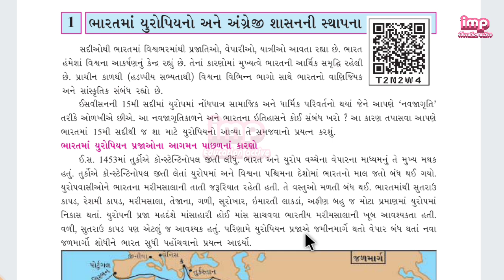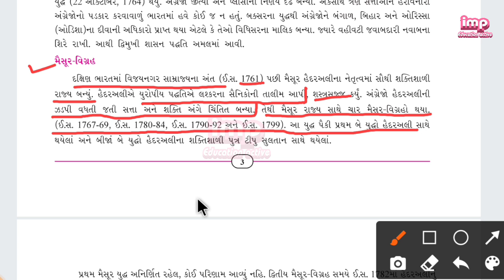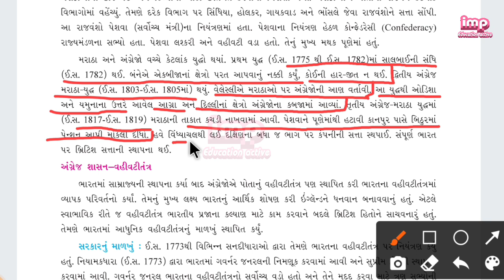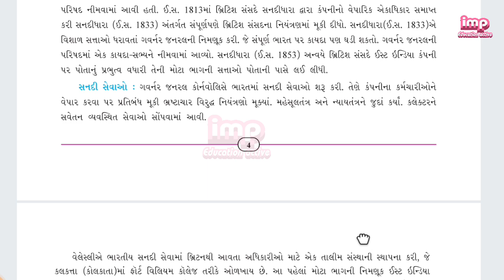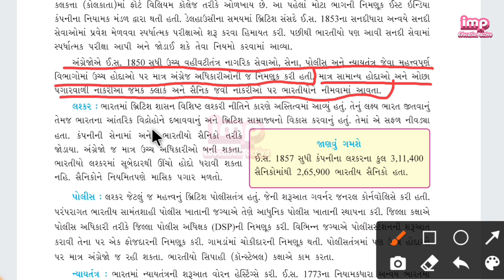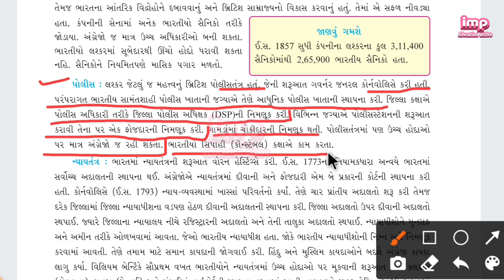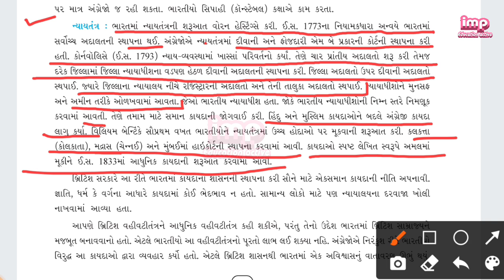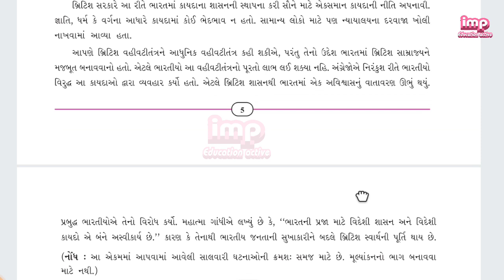STD 8 samajik vigyan Ch 1 || dhoran 8 social science chapter 1||part 2vigyan dhoran 8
STD 8 samajik vigyan Ch 1 || dhoran 8 social science chapter 1||part 2

std 8 social science sem 1 chapter 1 new book / dhoran 8 samajik vigyan ch 1 / sem 1 ncert
bharatma yuropiyano ane angrej sashanani sthapana|| STD 8 samajik vigyan Ch 1 || sem 1ભારતમાં યુરોપીયનો અને અંગ્રેજ શાસનની સ્થાપના|| STD 8 samajik vigyan Ch 1 || sem 1ભારતમાં યુરોપીયનો અને અંગ્રેજ શાસનની સ્થાપના|| STD 8 samajik vigyan Ch 1 || sem 1 / social science

about video

chapter 1 Bharat ma European Anya angrej shasan sthapna dhoran 8 samajik vigyan sem 1 Bharat ma European samajik vigyan dhoran 8 swadhyay paper solution samajik vigyan dhoran 8 vigyan swadhyay some Jyoti toran art vigyan swadhyay part 1 samajik vigyan part 1 Bharat ma European angrej sasan sthapna

ભારતમાં યુરોપીયનો અને અંગ્રેજ શાસનની સ્થાપના

ભારતમાં યુરોપીયન નો અને અંગ્રેજ શાસનની સ્થાપના ધોરણ 8 સામાજિક વિજ્ઞાન સમજૂતી પાઠ 1 સેમ વન ધોરણ-૮ સમજૂતી ભારતમાં યુરોપીયન નો અને અંગ્રેજ શાસનની સ્થાપના પાર્ટી એક યુરોપિયનો અને અંગ્રેજ શાસન અંગ્રેજી શાસન નું સ્થાપના ભારતમાં અંગ્રેજી શાસન આવ્યાની રણનીતિ konstantinopel ભારત જળમાર્ગ ભારત નો નવો જળમાર્ગ શોધવા